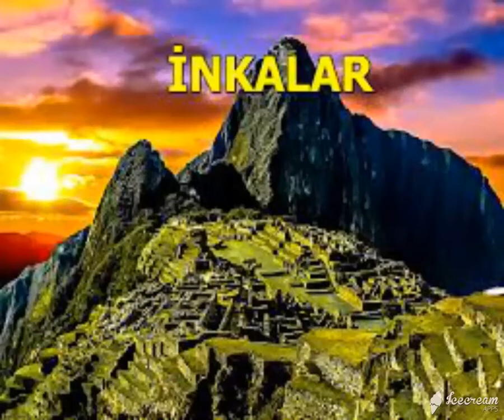İNKALAR MUHTEŞEM İMPARATORLUK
İnkalar Güney Amerika da kurulmuş ve 15 yüzyılda gücünün doruğuna ulaşarak muhteşem bir medeniyet ortaya çıkarmışlardı.Tarihin gödrdüğü en disiplinli en iyi organize olabilen devletlerinden biri olan İnkalar bir çok konuda çağının ötesine geçmeyi başarmışlardı.Avrupalıların Güney Amerikayı keşfetmeleri sonucu kaderleri değişmiş ve ne yazık ki İspanyollar tarafından ortadan kaldırılmıştır.